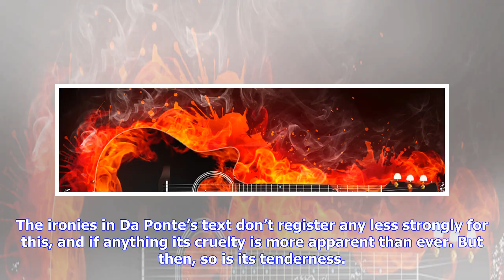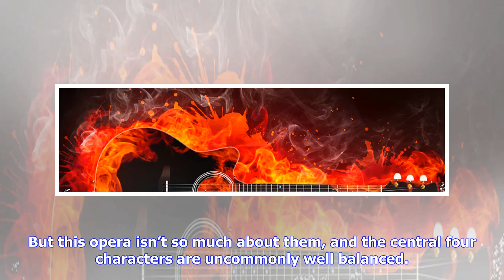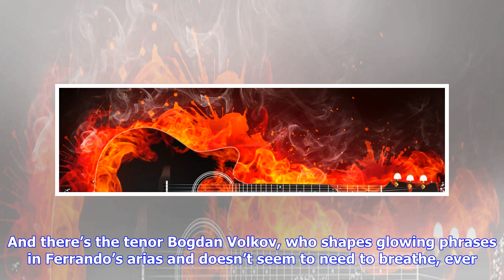Breaking News | Così fan tutte review – nicholas hytner's irresistible production takes a bow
Così fan tutte review – nicholas hytner's irresistible production takes a bow

Glyndebourne has always honoured Mozart as its patron saint. That’s good for Glyndebourne and, large...